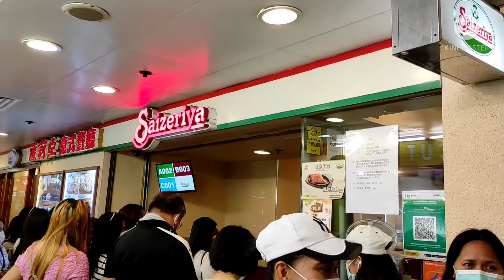SAIZERIYA EATING WITH THE GANG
SAIZERIYA restaurant in Hongkong is very famous, very affordable and many branches. Food is so good